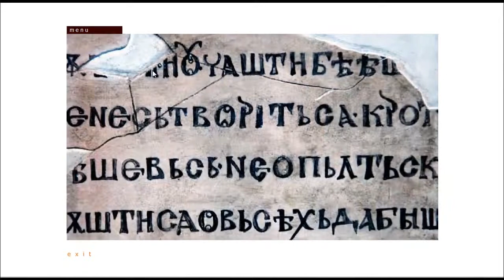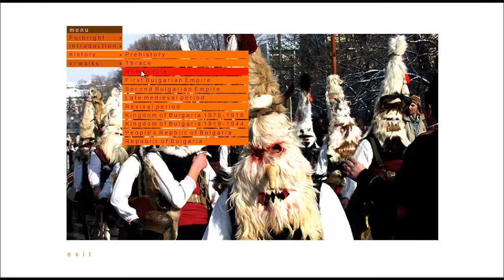Bulgaria—history and treasures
Multimedia produced by Sensor-S.